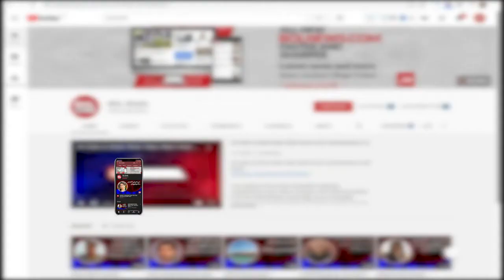Why did actor Kartik Aaryan suddenly stop his car on the road? | BOL Briefs